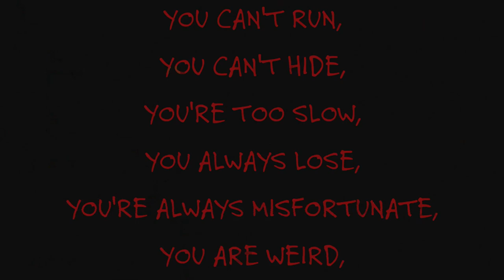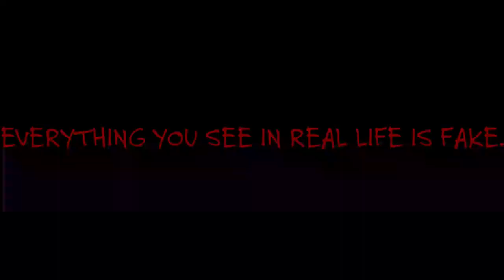ｂｒｅａｔｈｅ.ram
𝚈𝙾𝚄 𝙰𝚁𝙴 𝙻𝙾𝚂𝙸𝙽𝙶 𝙰𝙻𝙻 𝙾𝙵 𝚈𝙾𝚄𝚁 𝙴𝙽𝙴𝚁𝙶𝚈 ! 𝚈𝙾𝚄 𝙲𝙰𝙽𝙽𝙾𝚃 𝚃𝙰𝙺𝙴 𝚃𝙷𝙴 𝙿𝙰𝙸𝙽 ! 𝚈𝙾𝚄 𝚆𝙸𝙻𝙻 𝙱𝙴 𝚂𝚄𝙵𝙵𝙾𝙲𝙰𝚃𝙴𝙳 𝙱𝚈 𝙼𝙴 !